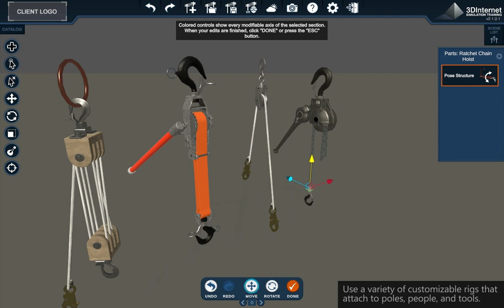Tabletop Design Simulator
This Simulator allows users to tabletop various environments used for pre-job & emergency planning, workability assessments & safety by design practices, pre-construction visualizations, and accident recreations.  Include both lidar, buildings and real-time weather.  Includes model assets for Utility Transmission, Distribution, and Underground scenarios.  Allows users to import kmz, obj, and fbx files.